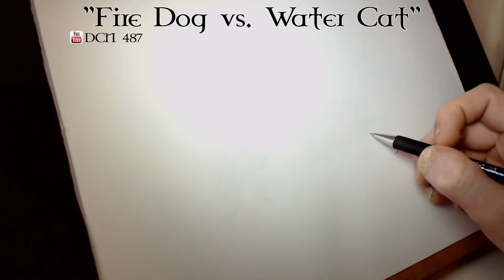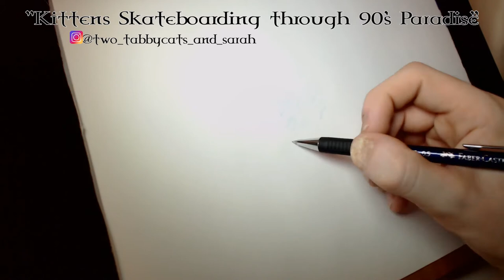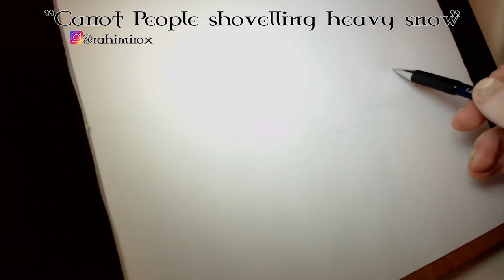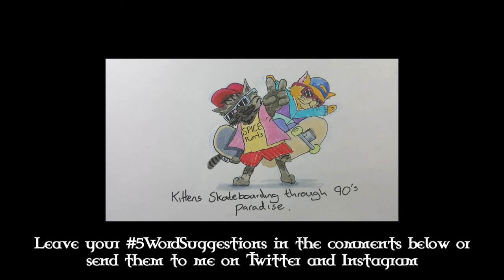Drawing YOUR 5WordSuggestions! Nyan Cat, Doge and the 90's!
Leave me your Five word suggestions below or send them to me on Twitter and Instagram!